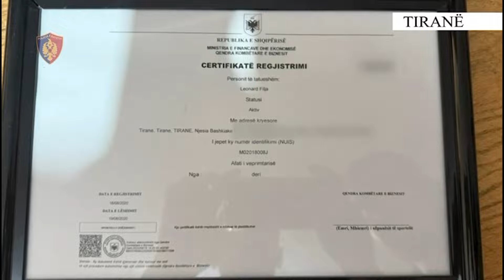Tregtonin mallra kontrabandë e i shisnin nëpërmjet rrjeteve sociale, 4 në pranga 3 në kërkim (EMRAT)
Tiranë-Tregtonin mallra kontrabandë dhe i shisnin nëpërmjet rrjeteve sociale duke mos deklaruar shitjet në organet tatimore, 4 në pranga, 3 në kërkim. Të arrestuarit janë Fabio Demerxhiu, Kristian Kurti, Ylli Imeraj, Marsel Velaj. Në kërkim Leonard Filja, Fationa Qypi, Artur Imeraj, ndërkohë do të hetohen në gjendje të lirë Engli Demerxhiu, Ermonela Myslymi.